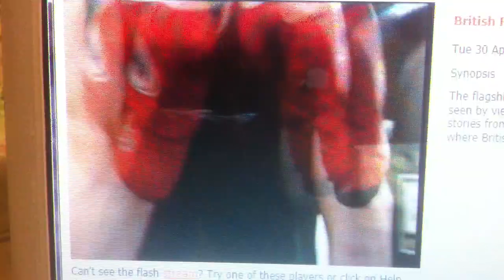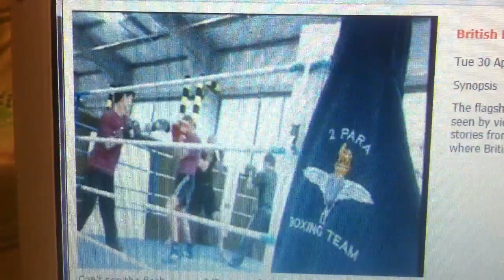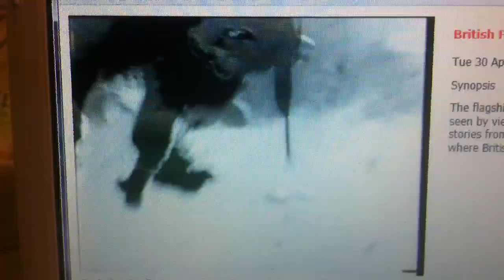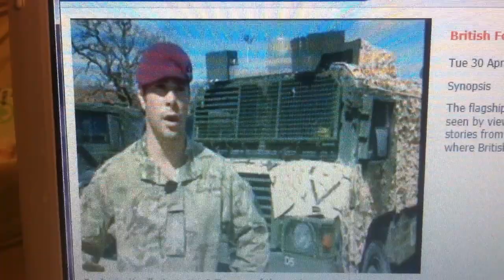2 para vs 3 para boxing build up part 1 of 4